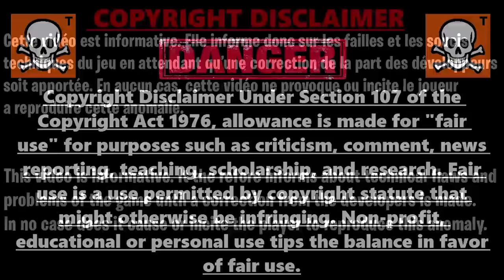NOUVEAU GLITCH XP ILLIMITÉ FORTNITE, GLITCH LVL UP FORTNITE, GLITCH NIVEAU 200 FORTNITE, XP FACILE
Code de l'île pour xp sur fortnite facilement et rapidement : 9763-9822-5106

▬▬▬▬▬▬▬ • BIENVENUE 😍 • ▬▬▬▬▬▬▬

▬▬▬▬▬▬▬ • PARTENAIRES 💪 • ▬▬▬▬▬▬▬

👉StealthGamer:
"SOISCOOLMEC"
"STRIKESOISCOOL"

TikTok "SoisCoolMecYTB"
👻Snapchat "soiscoolmec"

.▬▬▬▬▬▬▬ • TOP DON 💰 • ▬▬▬▬▬▬▬

▬▬▬▬▬▬▬ • MUSIQUE OUTRO 🎵 • ▬▬▬▬▬▬▬